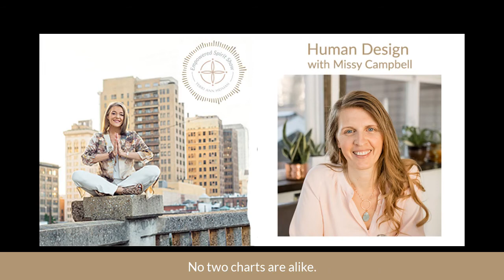The Empowered Spirit Show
Knowing Your Human Design With Missy Campbell
Human Design is a beautiful tool for self awareness.
We all have had expectation put on us by the world, be it society, religion, culture or our families.  We have been told who to be and who not to be. Human Design helps you to shed what isn’t yours so the real you can shine and exist with flow and acceptance.

It’s a great tool for helping you understand others, have compassion for them and appreciate that there is no one “right” way to live life.